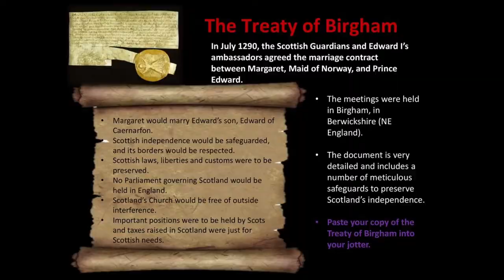Braveheart Edward II timeline 1284 - 1327 king of England history documentary Edward I longshanks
We follow the years of Edward 2 from Prince of wales to king to his death .